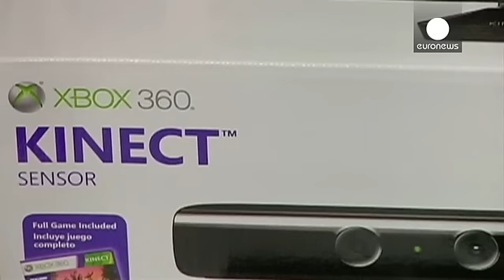Геймеры прощаются с Xbox 360 - economy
Microsoft прекращает выпуск  игровой приставки Xbox 360. Этот продукт был выпущен в 2005 году, и оставался популярным, несмотря на появление в 2013 его преемника Xbox One. За 10 с лишним лет существования приставки было продано 85 млн экземпляров, несмотря на периодически возникающие технические проблемы. Но теперь корпорация считает, что пора двигаться дальше и развивать приставки  нового поколения. Как показал последний квартальный отчет, продажи Xbox 360 падает в то время как число активных г…